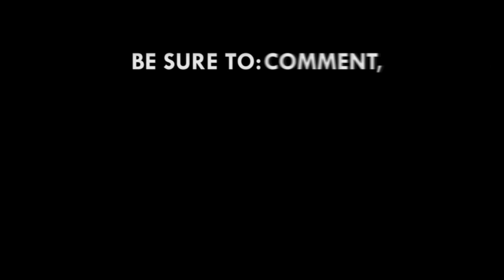Former President Mahama pays last respects to Major Mahama